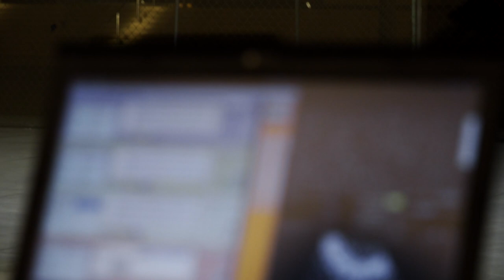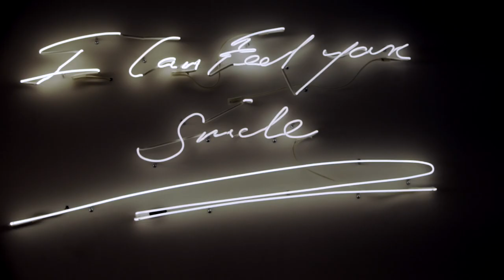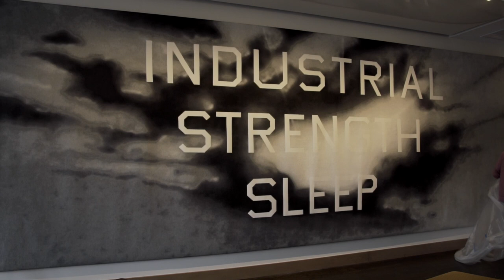The ART, a hotel's Art Installation Video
Created by Adam Lancaster